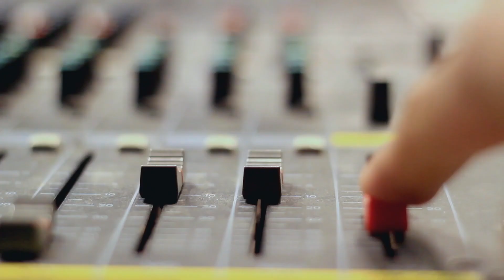The Samsung Audio Lab UnboxAndDiscover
Go behind the scenes with the Samsung Audio Lab in California and discover how our sound engineers are innovating sound for 2021.